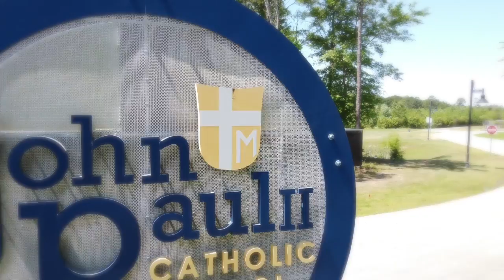2020 Spring Developments Pt. 1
Even though we are not at John Paul II Catholic School during the pandemic, things are still progressing.New baseball and practice fields are now being developed for fall 2020.